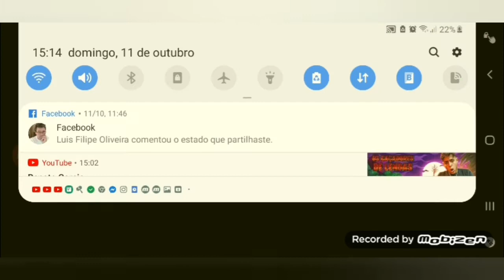sniper 3d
sniper 3d musica link: